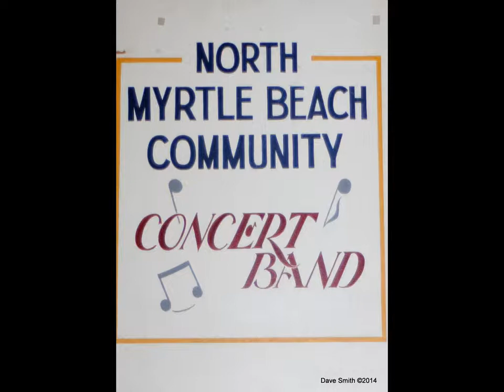PRELUDE and FUGUE IN B flat Major by JS Bach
The North Myrtle Beach (SC) Community Band plays "Prelude and Fugue in B flat Major" by JS Bach.  20140321